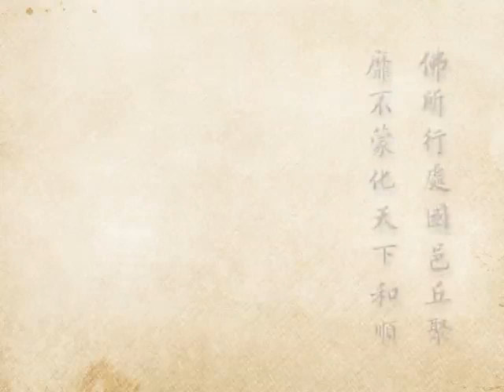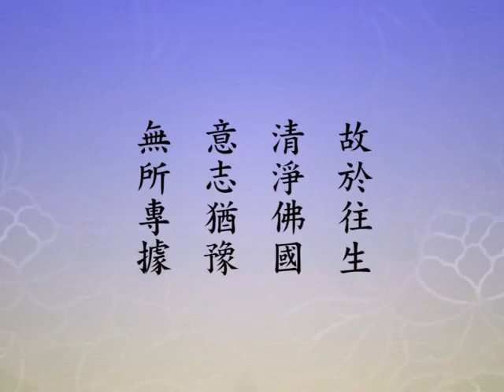(594)淨土大經科註-淨空法師(台語配音)2012年有字幕